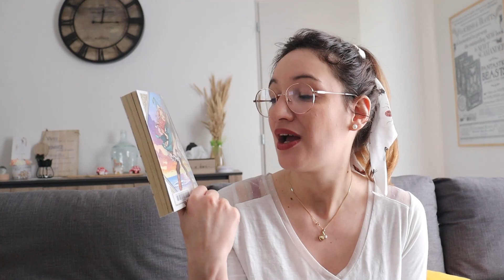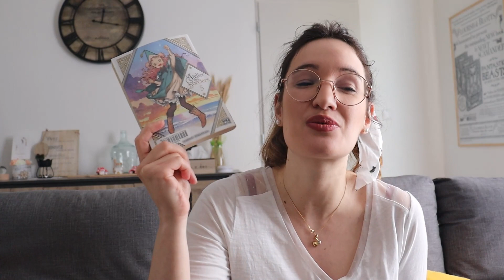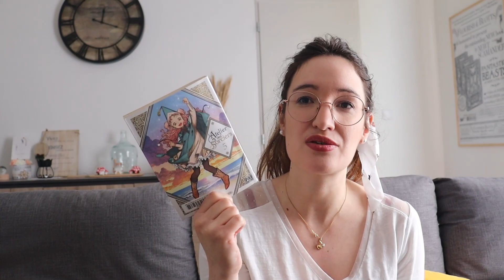Update Lecture 📚 | Réécriture de Conte, littérature de terroir et déception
Les livres mentionnés dans cette vidéo 📚:
-Charme (Tome 2 de la triologie Contes des Royaumes) de Sarah Pinborough (Edition Milady)
-Les Amants de la Rivière Rouge de Marie France Desmaray (Edition France Loisirs)
-La Dentellière de Pascal Lainé (Edition Folio)
-L’Atelier des Sorciers (Tome 5) de Kamome Shirahama (Edition Pika)
Retrouve moi sur Instagram : Perrine_mille_feuilles